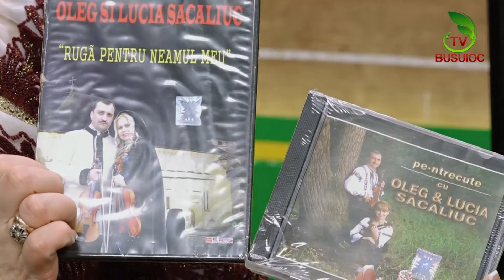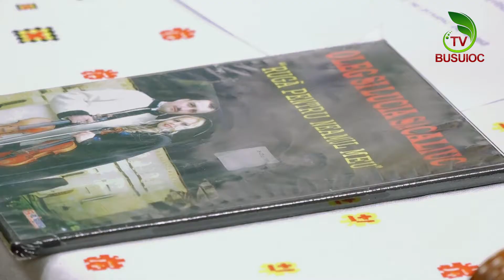Cum s-au cunoscut Lucia și Oleg Sacaliuc | Cântă-mi lăutare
„CÂNTĂ-MI LĂUTARE” este emisiunea care provoacă la confesiuni interpreţii din muzica populară. Lenuța Gheorghiță este gazda care are grijă de confortul invitaţilor. Emisiunea urmăreşte scopul de a promova muzica populară autentică, cea care ne defineşte ca neam şi ca popor.